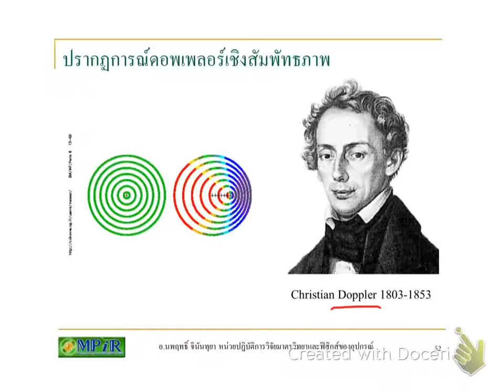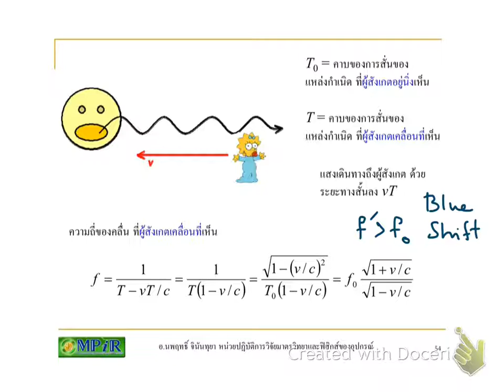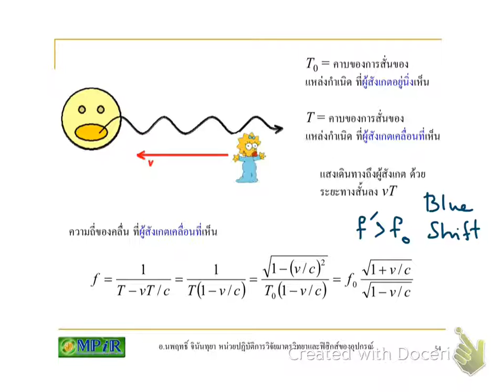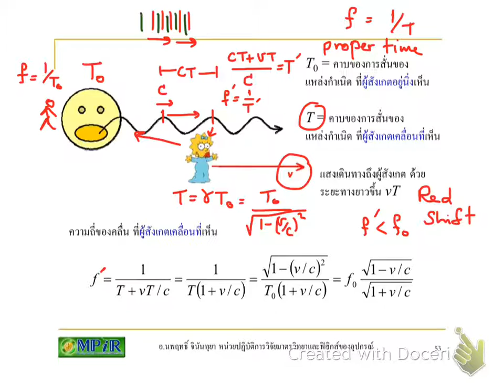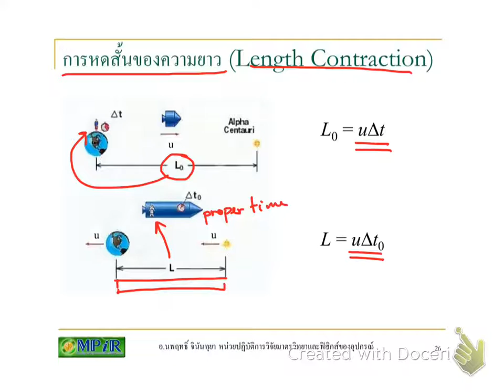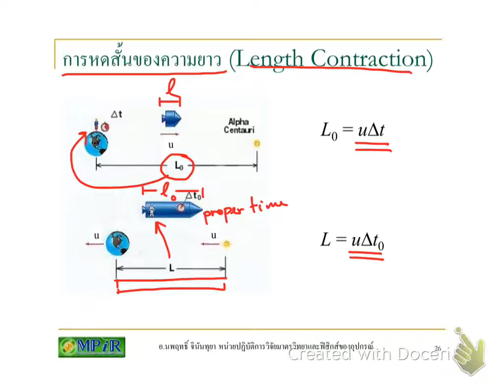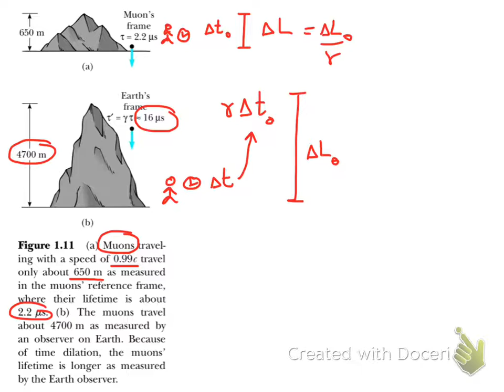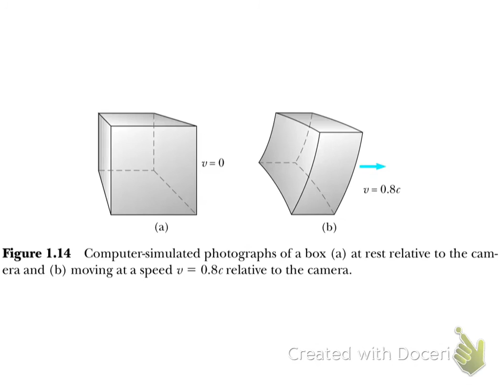CH1_Relativity_590219